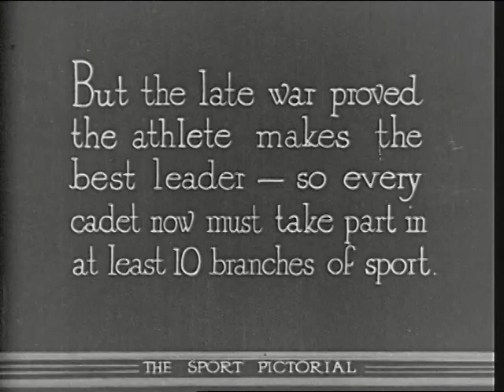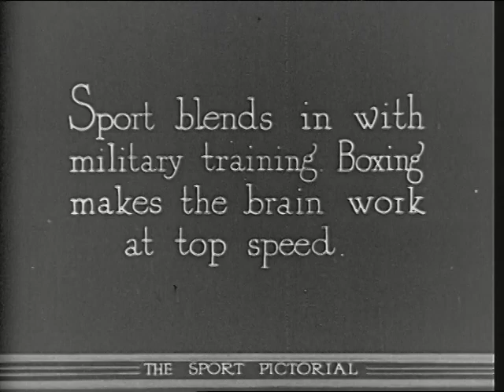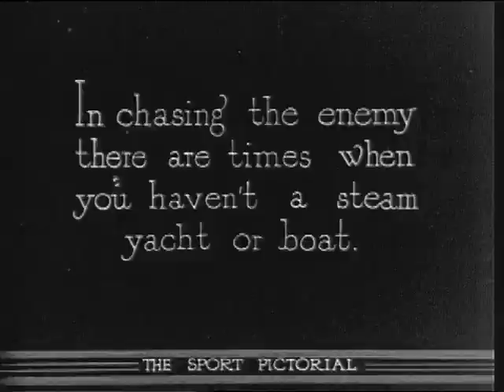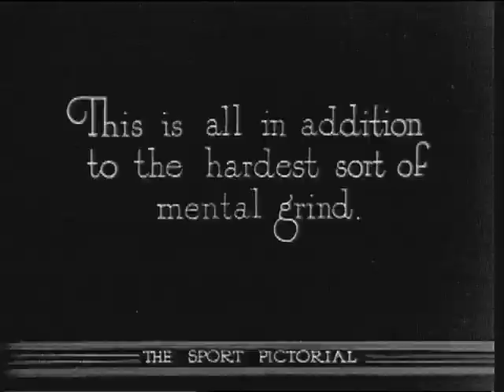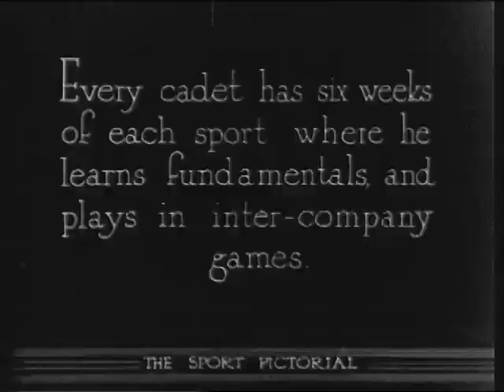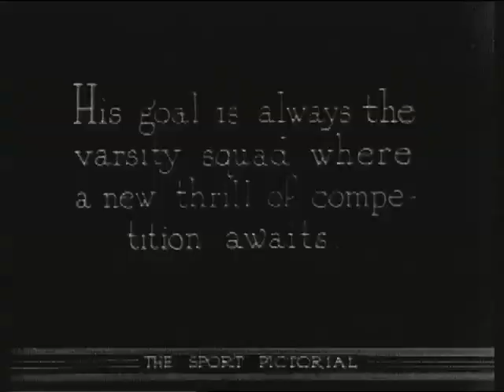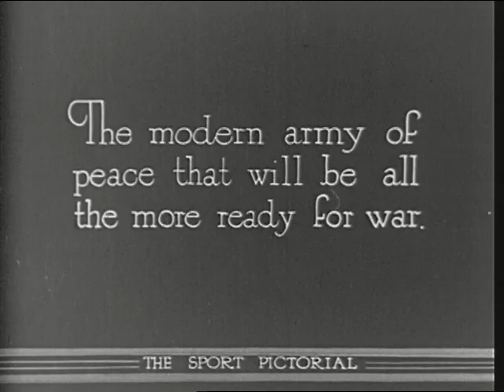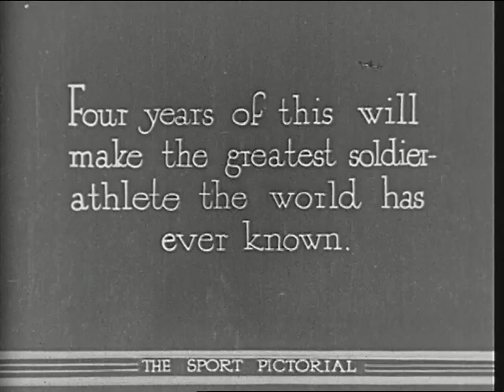"Making Man Handlers at West Point" (Fencing, Boxing, Wrestling, etc.)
Filmed c.1920, this short, silent documentary covers the athletic training at West Point Academy in the period after WWI, Cadets practice fencing, wrestling, boxing, riding, swimming, etc.